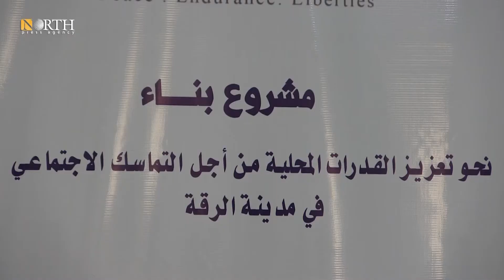Local organization holds a seminar about the situation of the IDPs.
The attendees suggested several solutions "to ensure the preservation of the dignity of the displaced, without affecting the privacy of the local population."